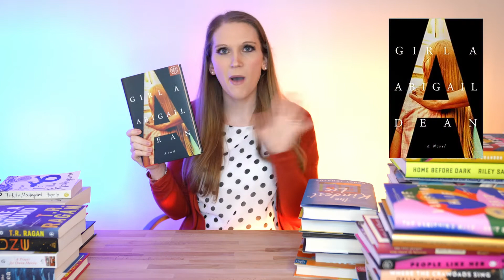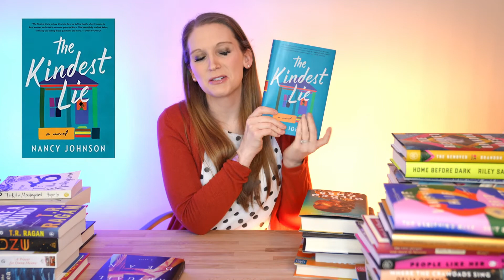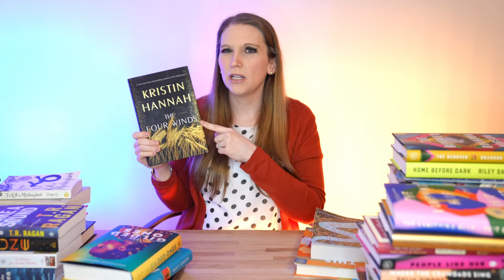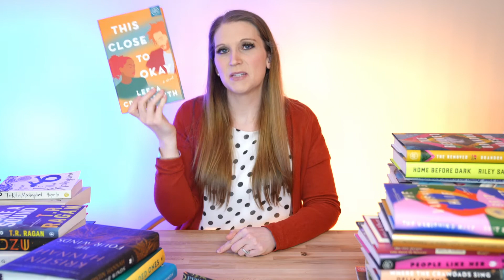February Wrap Up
Here is my February Wrap Up (books that I read in February 2021)!  Never so many pre-orders than this month, and I am SOOOOOOO excited to share them with you!  What books did you read in February?

Leave me some comments!

👍 Has a heart
👎 Hates cats

Do you want to read books that haven't even been published yet?  Check out Book of the Month!  Every month, they offer you a choice to select one book from 5 pre-screened books for $14.99!  That's half the usual price of pre-ordered books.

*If you sign up for BOTM using the above link, I will receive a free credit (and I will probably turn it into another review so a win-win for both of us).